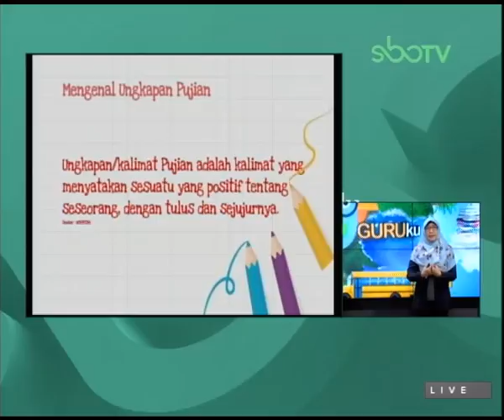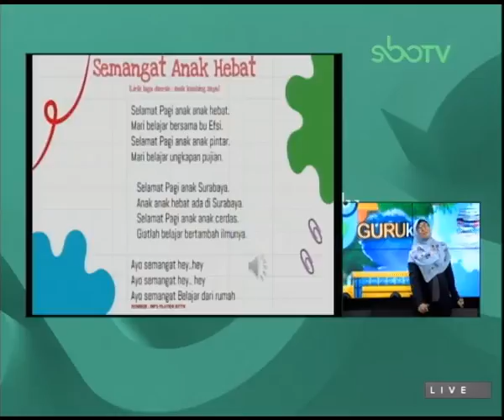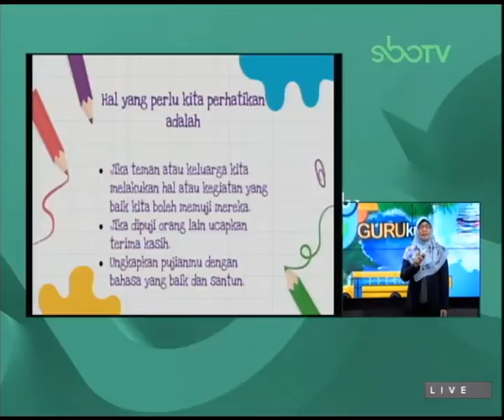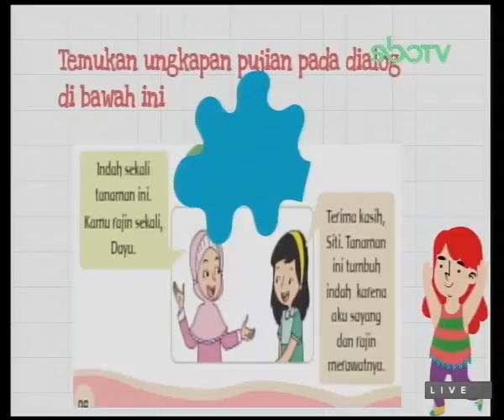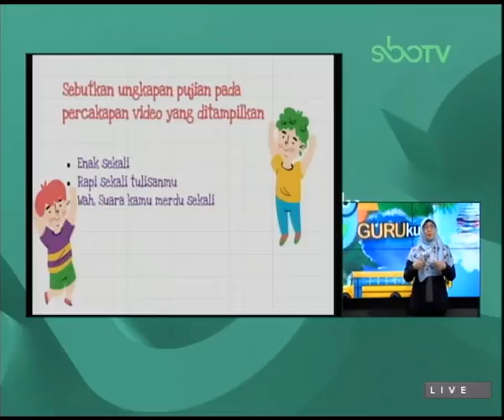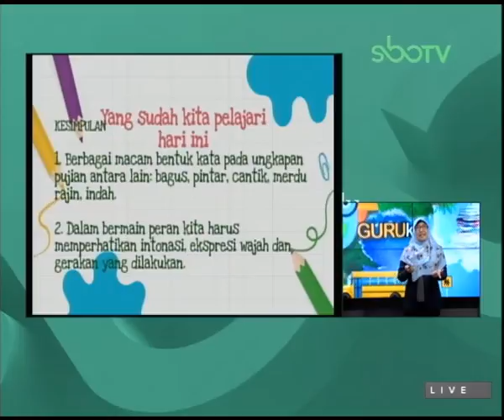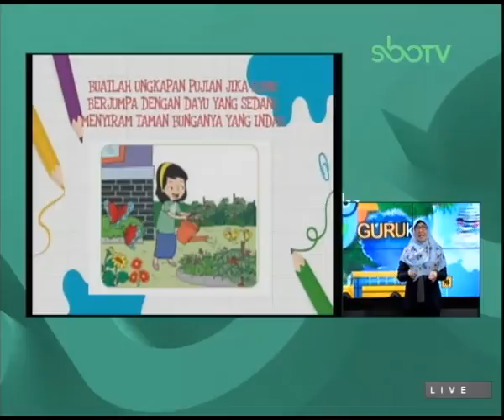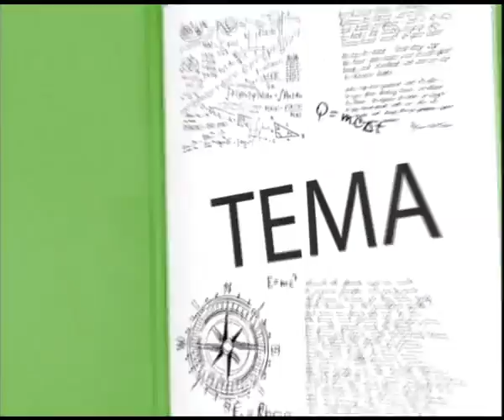GURUku SBOTV KELAS 1 Tema : BENDA, HEWAN, DAN TANAMAN DI SEKITARKU - 19 MARET 2021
TANAMAN DI SEKITARKU PB 4. BERMAIN PERAN MENGGUNAKAN UNGKAPAN PUJIAN
Guruku : EFSI MAYASARI, S.Pd. - SDN ASEMROWO SURABAYA